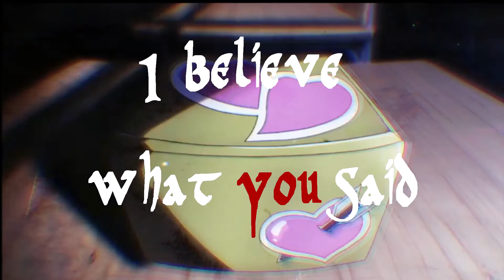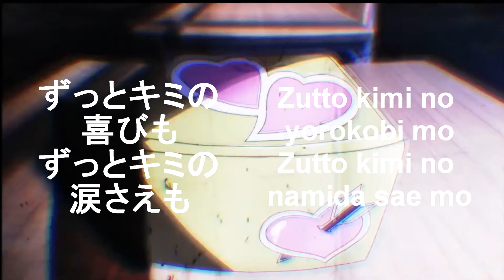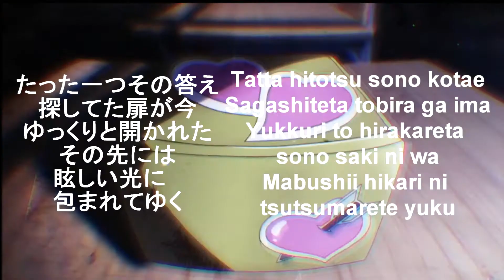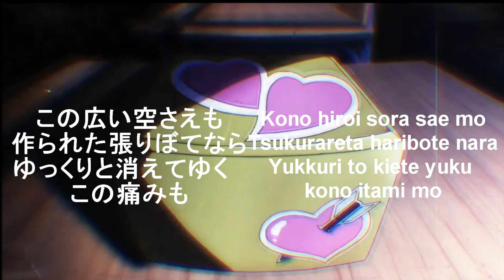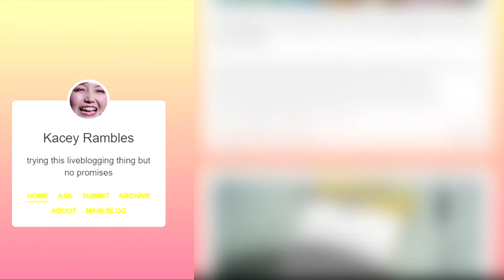The TRUE meaning behind I Believe What You Said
I have listened to this song so much because of this video and I don't if I can listen to it anymore lmao